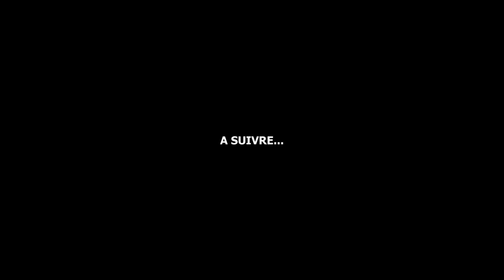ON S'EVADE DE PRISON MAIS ... ! (IMPOSSIBLE #2)